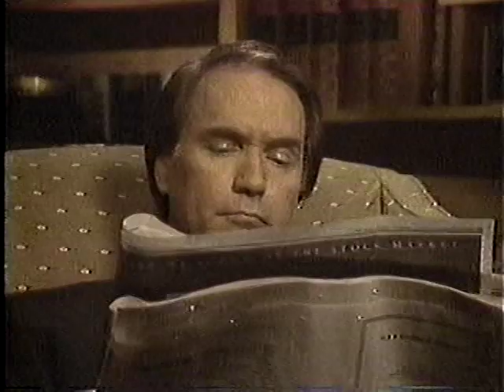Tim Considine 1988 interview RE William Frawley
Spin & Marty and Hardy Boys star Tim Considine recalls I Love Lucy actor William Frawley in a 1988 interview clip.